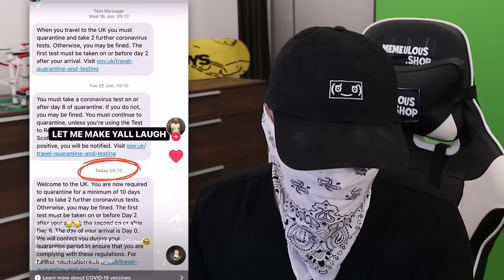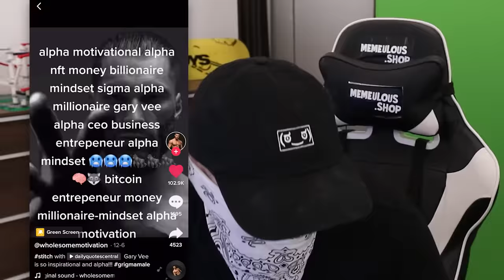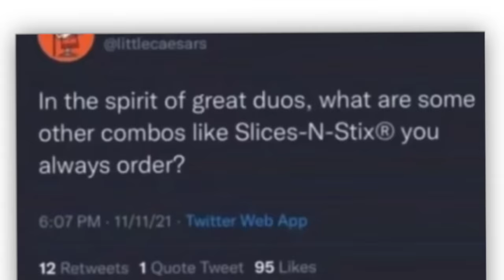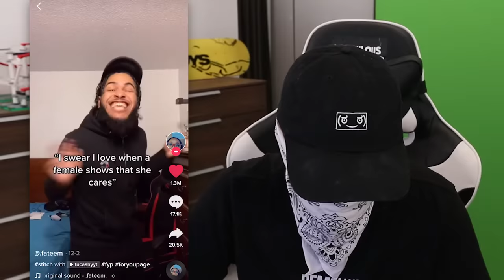Tik Toks I like a lot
Today I react to some Tik Toks that I really really liked